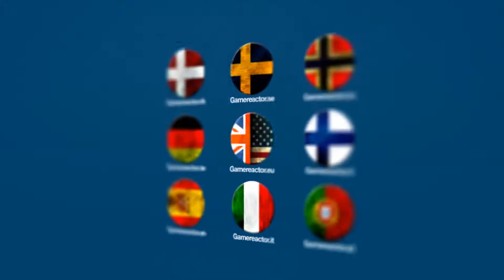Shardlight & Unavowed - Dave Gilbert & Francisco Gonzalez Interview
We caught up with Wadjet Eye Games' Dave Gilbert and the designer of Shardlight Francisco Gonzalez to talk about that recently released adventure as well as Gilbert's next game Unavowed.